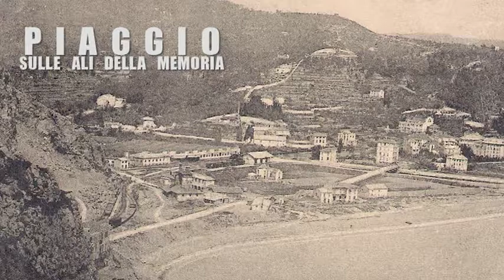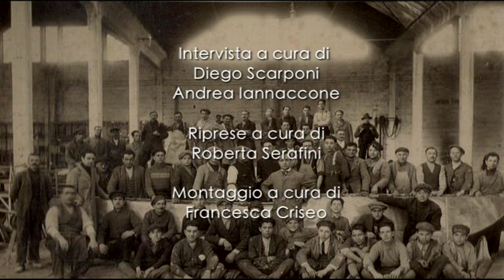PIAGGIO - SULLE ALI DELLA MEMORIA - ALBERTO MAZZUCCO [INTERVISTA COMPLETA]